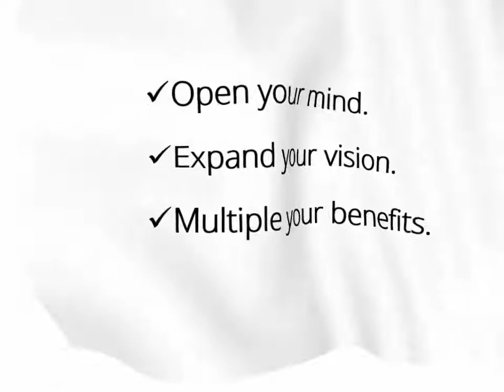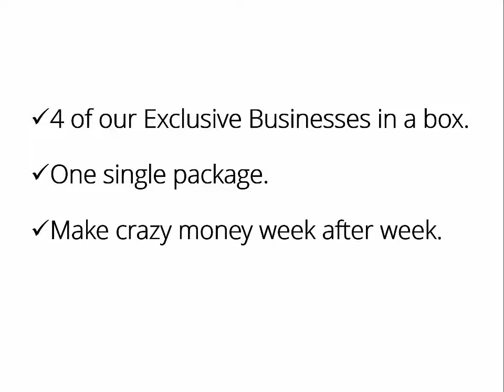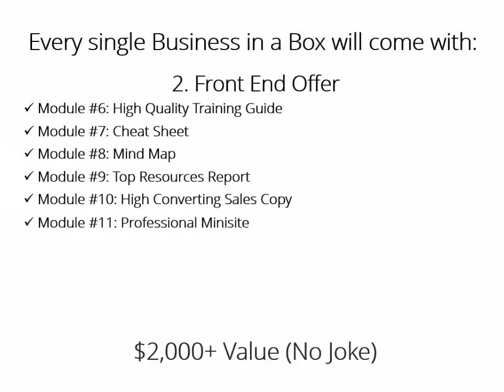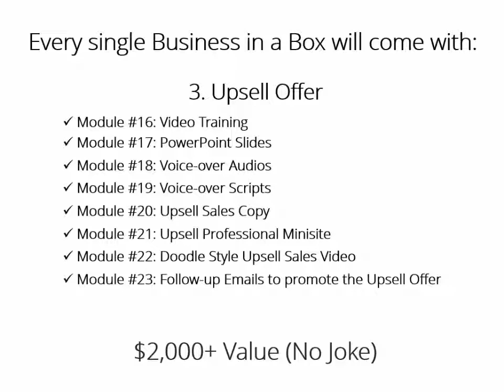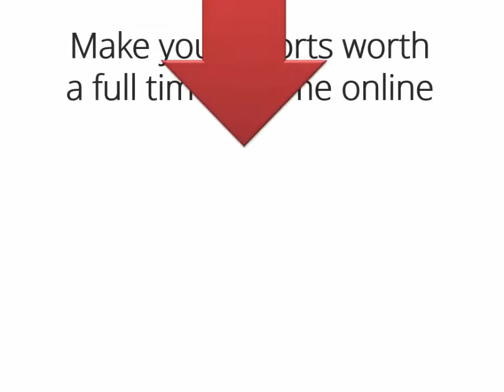The Mega Business In a Box Madness - Zero Cost Income Formula